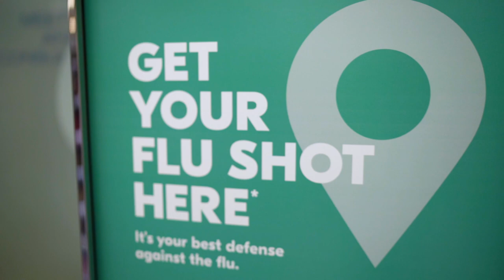Book your flu shot – it's easy and free! | Jason Kenney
The flu season is here – please get vaccinated to protect yourself, your loved ones, and Alberta’s health care system. Getting immunized has never been more important.

Book your free shot at bookvaccine.alberta.ca